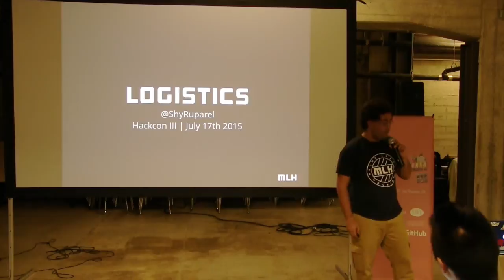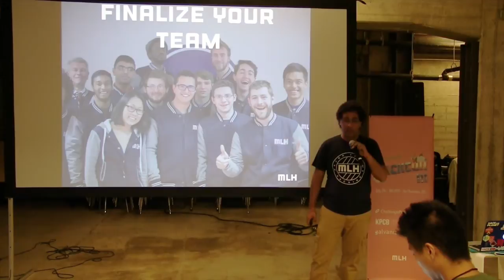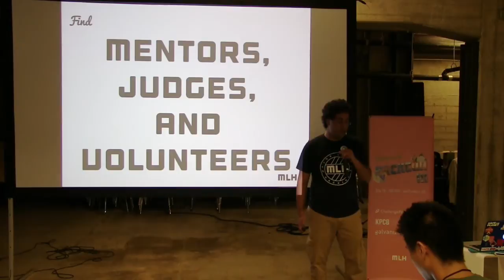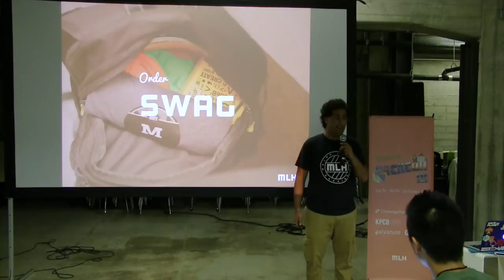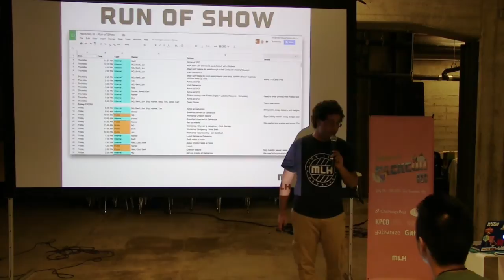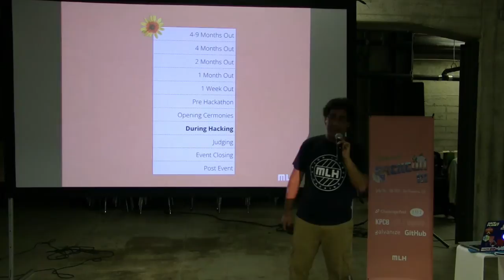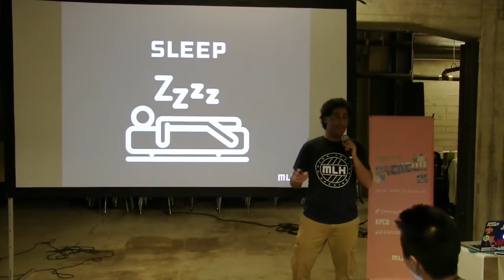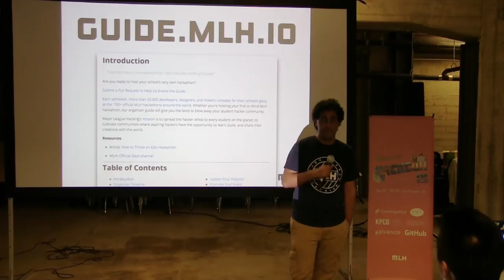Workshop: Hackathon Logistics - Hackcon III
Shyamal Ruparel, Deputy Commissioner of MLH, gives you the rundown of logistics and the importance of knowing it at a hackathon.